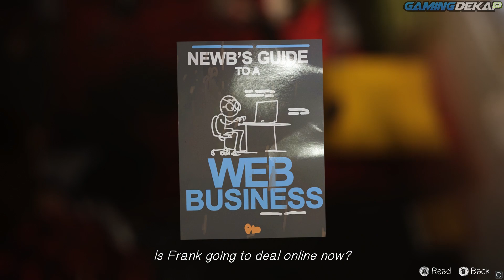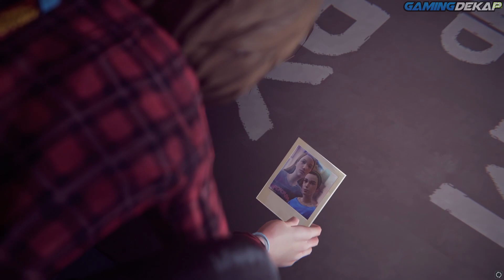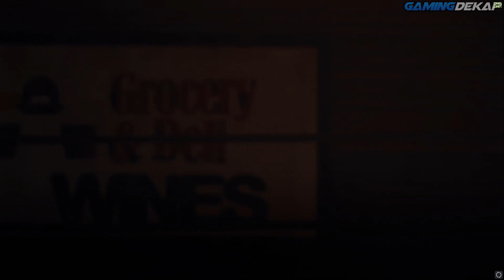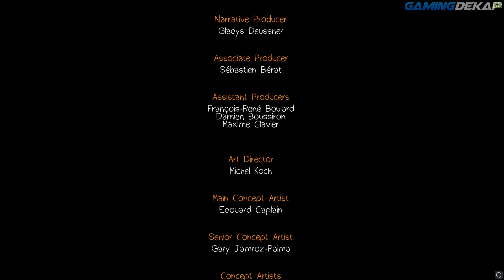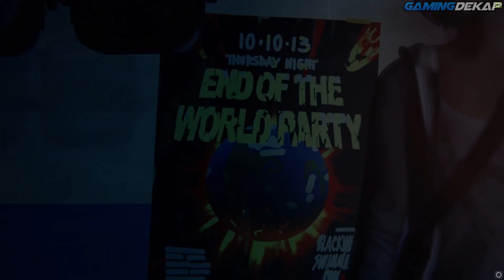Life Is Strange Walkthrough Episode 3 Part 6 - Butterfly Effect Ending (PC Gameplay)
Welcome to the end of Life Is Strange Episode 3: Chaos Theory.